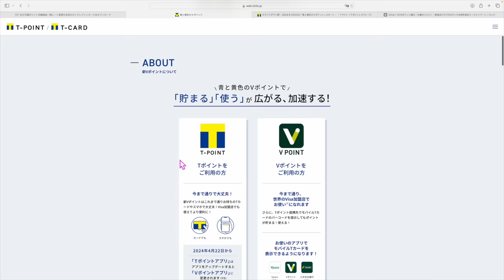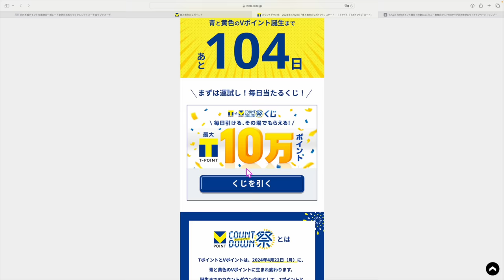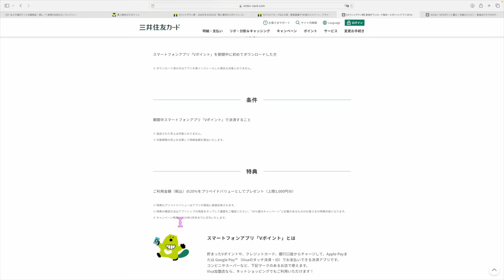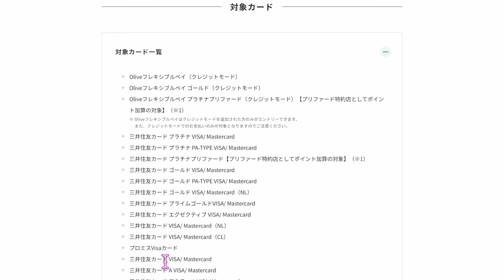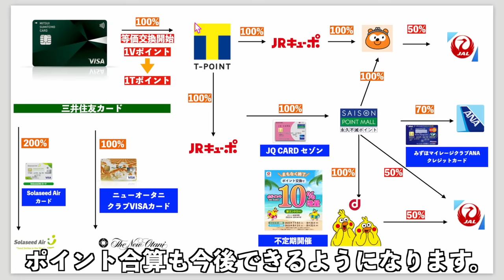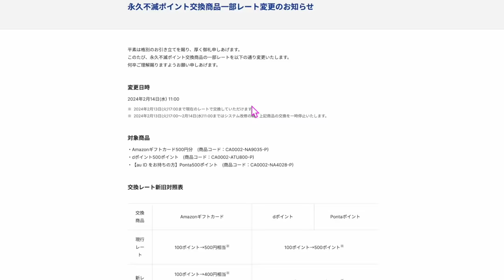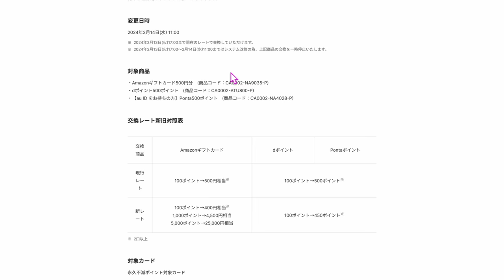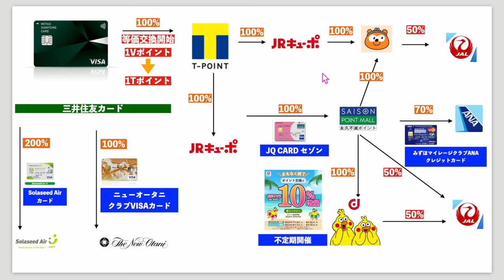Tポイント&Vポイント統合日発表へ❗️ANAマイル還元率7%のキャンペーンも✈️永久不滅ポイントは…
✅マイル・ポイントサイト診断はこちら✈️

また通常キャンペーンでは入会後40万円で40,000P、紹介で⚪︎⚪︎⚪︎⚪︎⚪︎Pで一撃35,000ANAマイル獲得可能です✈️
紹介希望の方はLINE公式アカウント⬇️　三井　と返信ください❗️

(JALマイルだと2,000マイル✈️ANAマイルなら2,800マイル)

1️⃣Wi-Fi切って上のコードからアプリをDL
2️⃣ログインしないで上のURLから再度入り登録
3️⃣登録時、電話番号で登録(サブ端末でLINEで入ったらダメでした。奥様アカウントは電話番号でできました！)
4️⃣トップ画面の下、中央のギフトをクリック
5️⃣チェックインを10日間で完(クリックしてもチェックインできない場合は連打して下さい。いけます！)

☑️三井住友カードタッチ決済10％エントリー

☑️Tポイント2倍、新規10倍エントリー

番号　00098010